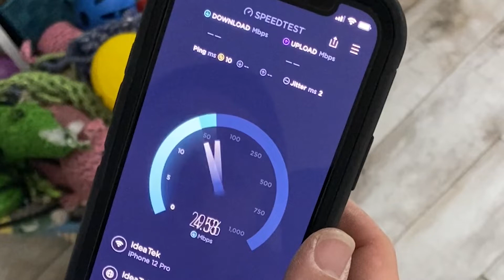What does a Fiber Technician do?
Fiber Technician? What the heck is that? And why would you want to be one?

Follow Seth Ediger, an IdeaTek InternetFreedomFighter, through his day as a fiber installer and find out if it’s right for you.

Seth’s favorite thing about the job? “The team we have at IdeaTek makes a huge difference. We’re all like-minded individuals. It’s a career. We enjoy each other, we enjoy what we do, and we enjoy that we’re able to help others and make a difference. It’s really rewarding bringing high-quality service to small towns and rural areas.”

If you
☑️  Think detailed technology troubleshooting is fun
☑️  Work well independently
☑️  Enjoy helping people solve problems

And you like the looks of
✅  Competitive pay and benefits
✅  No prior experience necessary – on-the-job training provided
✅  PTO, plus 8 paid holidays
✅  Healthcare benefits with various deductible options
✅  FREE INTERNET

or apply today for one of our open positions

About IdeaTek

Reliable, high-speed internet with unlimited data is no longer negotiable—it’s a necessity. That’s why IdeaTek is bringing gigabit fiber and true high-speed wireless internet to residents and businesses in rural Kansas. So you can have the freedom to do more and be more.

IdeaTek is leading the way in the state when it comes to sustainable and future-proof internet services that will keep Kansas communities, businesses, schools, and residents thriving now and 50-100 years into the future.

For more information about how you can get Internet Freedom™ with IdeaTek, visit IdeaTek.com and check your availability, or call 855-IdeaTek.